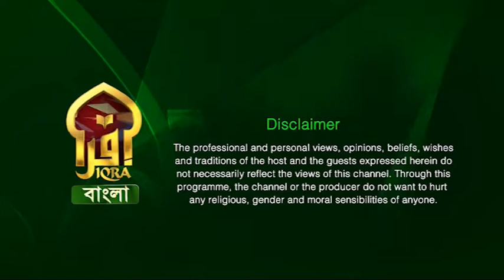Legal Hour II 10102022 II Barrister Abu M M Ahsan Reza & Morshadur Rahman